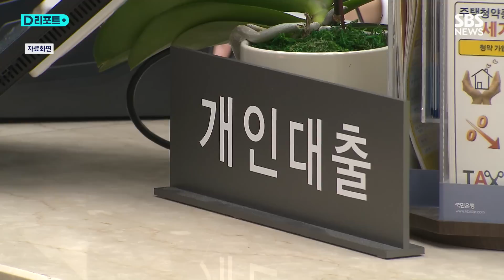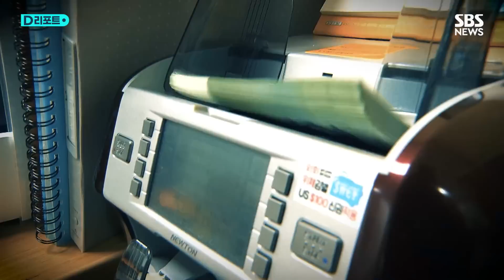'마통'도 5% 넘었다…'빅스텝'에 금리 부담 가중 / SBS /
직장인 김 모 씨는 수시로 이용하는 마이너스 통장 금리를 조회했다가 깜짝 놀랐습니다.
1년 전엔 3% 대로 기억하고 있는데, 어느새 5%를 넘어가 있기 때문입니다.
[ 김모 씨 / 직장인 : (마이너스 통장) 대출 금리로 5% 낸다는 건 기존의 이자에 비하면 거의 2배 정도 상승한 거니까 많이 부담되는 거는 사실인 것 같습니다. ]